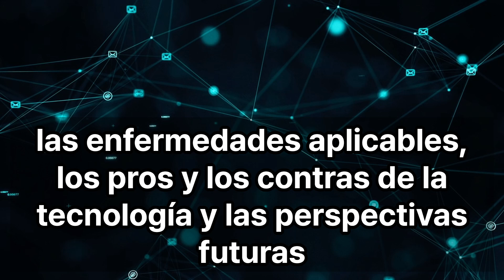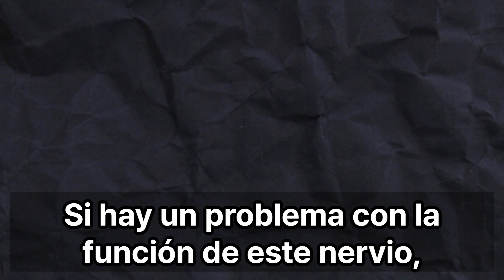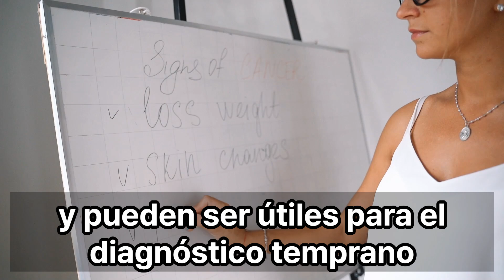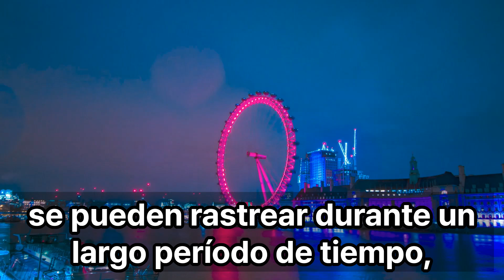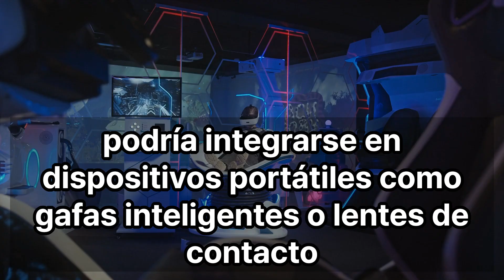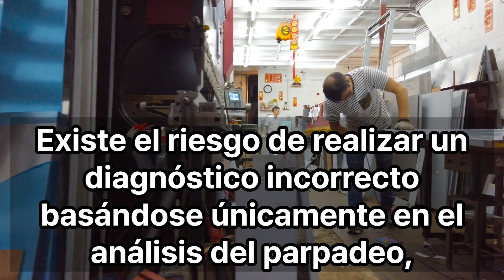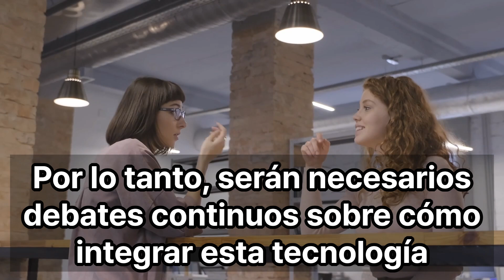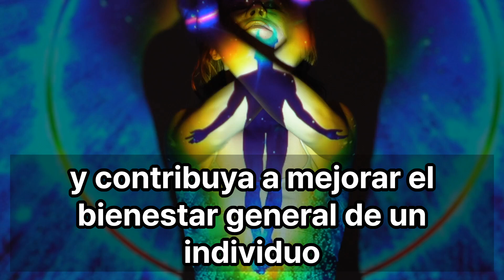¡Enfermedades diagnosticadas al parpadear! Revolución en la nueva tecnología médica